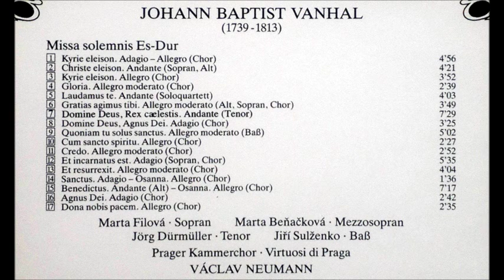Jan Křtitel (Baptist) Vaňhal Missa Solemnis in E flat major, Virtuosi di Praga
Jan Křtitel (Baptist) Vaňhal Missa Solemnis in E flat major

1. Kyrie  0:00
2. Gloria  13:04
3. Credo  41:59
4. Sanctus  54:30
5. Agnus Dei  1:03:23

Marta Filová Soprano
Marta Beňačková Mezzosoprano
Jorg Durmuller Tenor
Jiří Sulženko Bass
Prager Kammerchor
Virtuosi di Praga
Václav Neumann Conductor

Picture: Cupola of church of St. Nicolaus in Prague